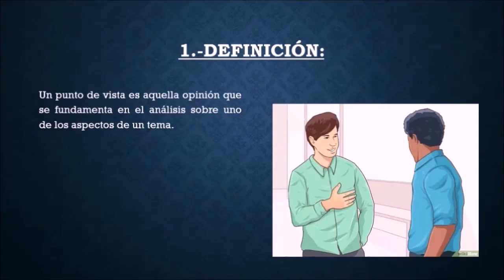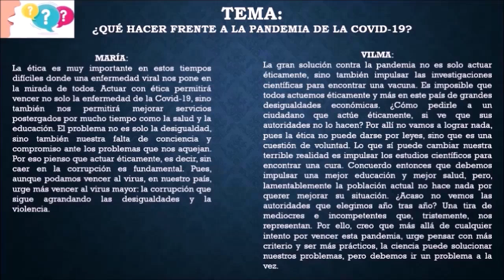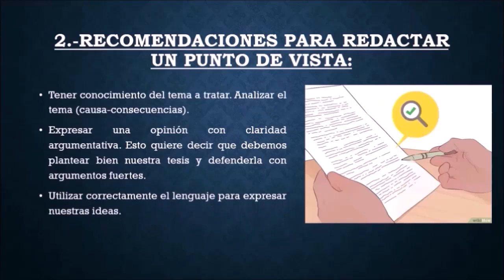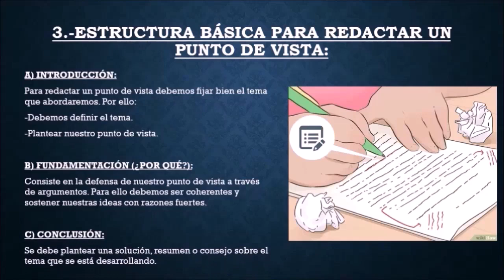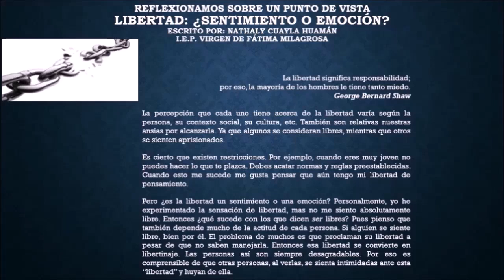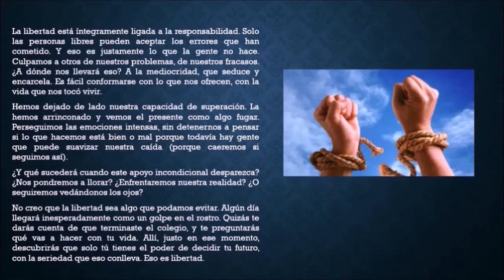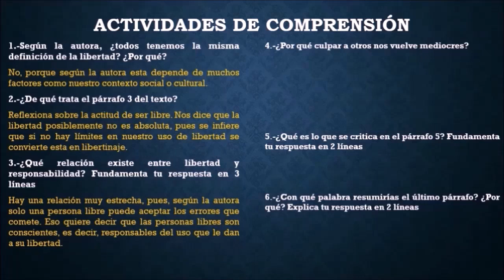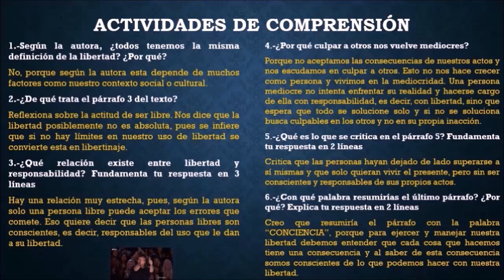El punto de vista | Textos argumentativos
En el siguiente video abordaremos el tema del Punto de vista en la redacción de textos argumentativos. Además, se dará una guía para redactar un punto de vista sobre algún tema de la realidad.